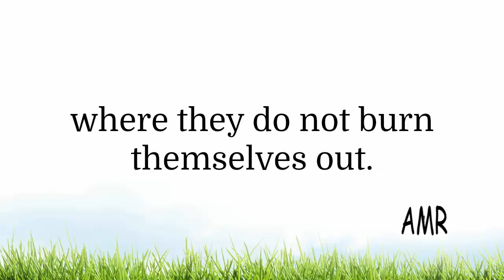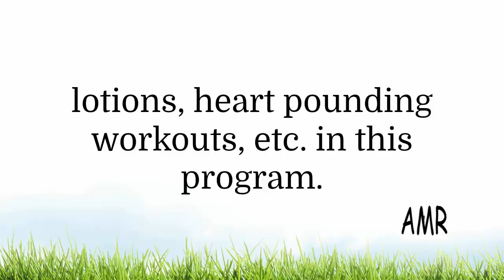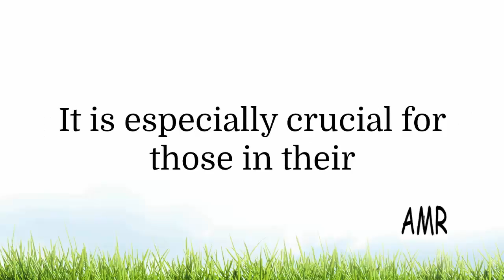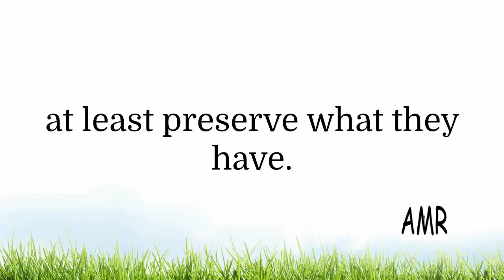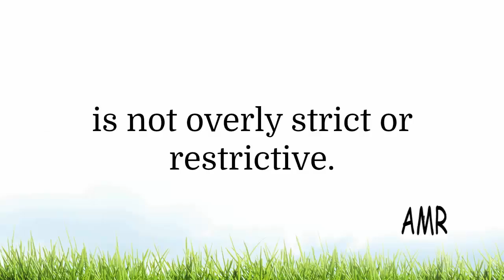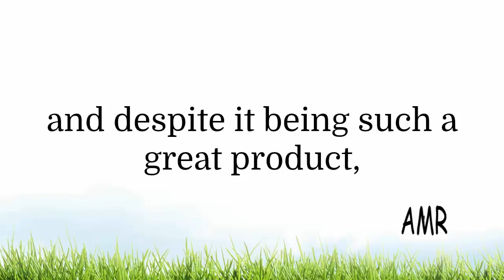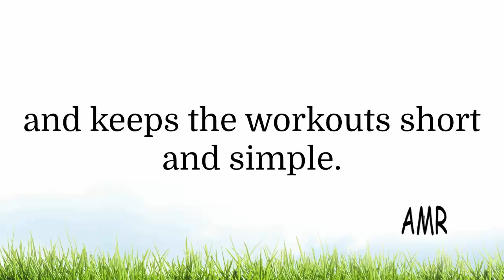Weight Loss Diet-it works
If you pull up information about weight loss online, you’re going to get so many results back that it can easily be overwhelming. What’s worse is that when you check out each of the results, what’s being said is going to contradict the information another site says.

The truth is that there’s a lot of hype out there about losing weight, getting fit and having the kind of body that you want to have. As you get older, your body is going to change.